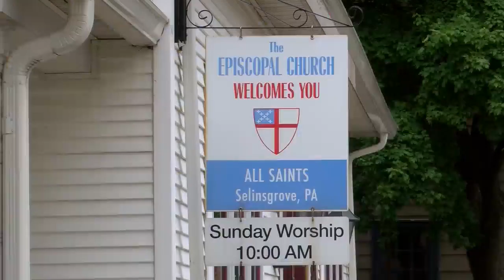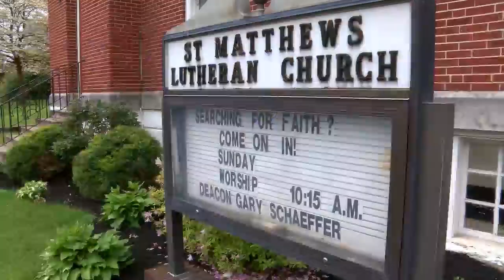Churches open in yellow phase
Selinsgrove Churches